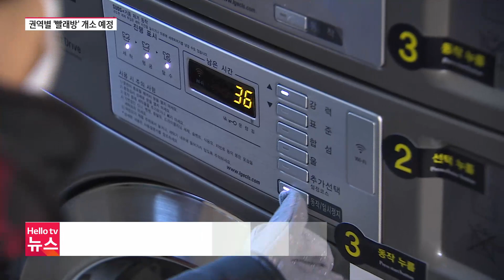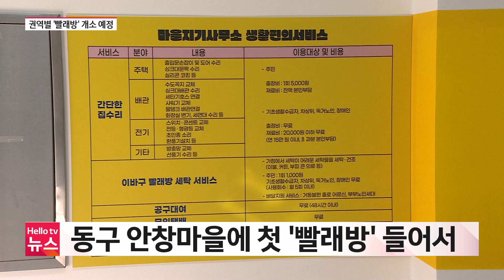헬로TV뉴스 부산 12월 22일(목) 22년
1. 생필품 절도범에 따뜻한 손길 내민 경찰
2. 부산 첫눈...화이트 크리스마스는 없어
3. 산복도로 ′빨래방′...수거에 배달까지